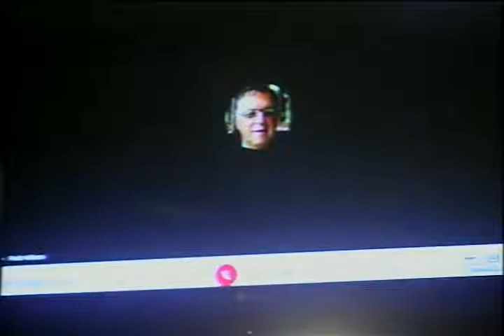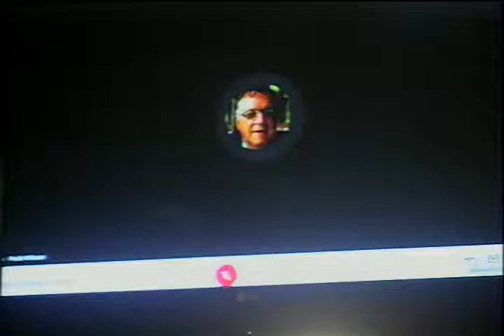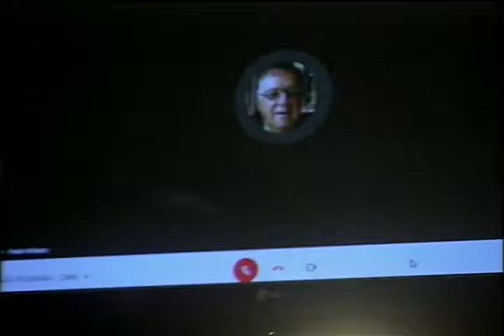SESSAO PLENARIA 23 03 2021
Críticas e discussão sobre cortes de pessoal por parte da prefeitura durante a pandemia (Renato Cariello, Verônica Lima, Paulo Velasco, Leandro Portugal, Emanuel Rocha, Binho Guimarães)

Críticas ao uso abusivo da força na remoção de camelôs pela Guarda Municipal (Vereadora Benny e aparte do vereador Douglas Gomes)

Fala sobre suspeição do ex-juiz Sérgio Moro nos processos contra o ex-presidente Lula (Vereadora Verônica Lima e Professor Túlio)

PL Esquina Renatinho do psol + homenagens ao Renatinho do PSOL (Professor Tulio e Paulo Eduardo Gomes)